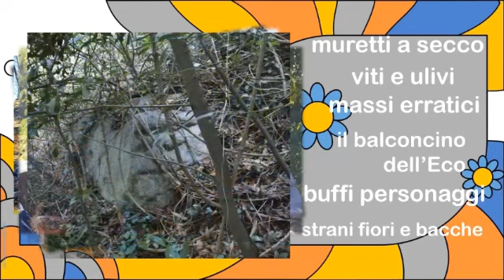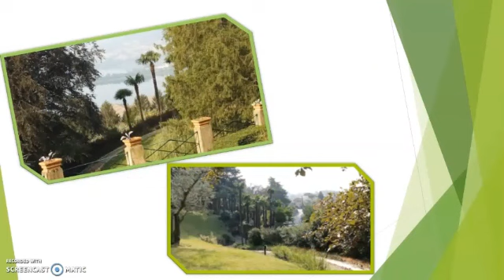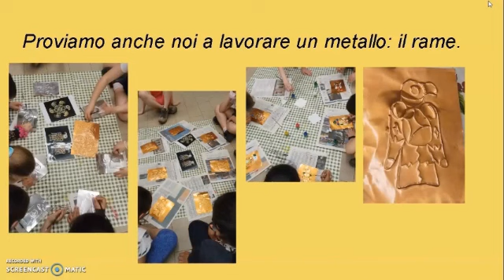I love Galbiate